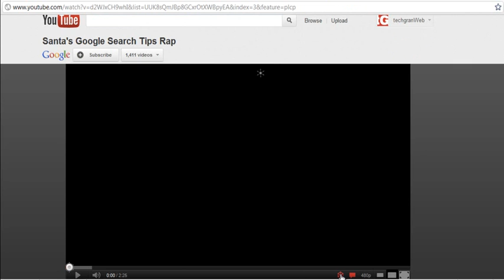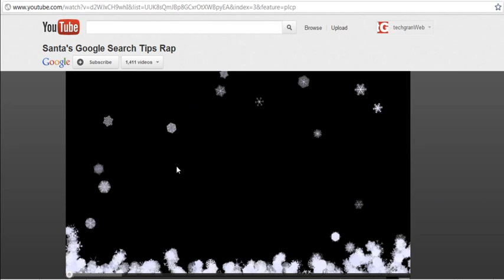YouTube - Snow Crystals, Snowflakes - Let it Snow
YouTube Lets It Snow on Home Page - Snowflake and Snow Crystal